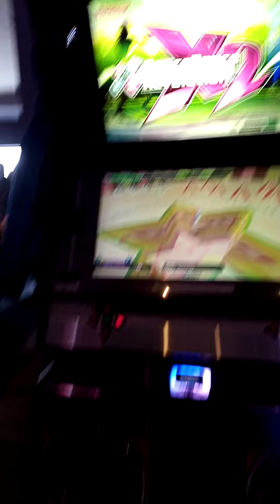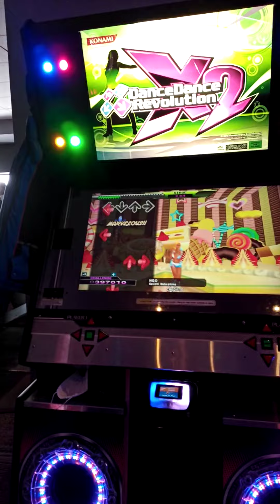DDR X2 - NGO CSP 2x